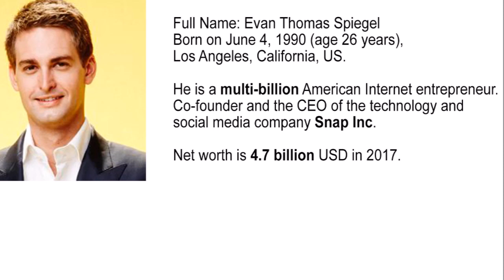Miranda Kerr's New Husband Evan Spiegel 2017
The 34-year-old model Miranda Kerr and Billionare businessman Evan Spiegel are married on last Saturday at the Los Angeles.
He is a multi-billion American Internet entrepreneur. And he is the co-founder and the CEO of the technology and social media company Snap Inc.
According to the Forbes, his Net worth is 4.7 billion USD in 2017.
Full Name: Evan Thomas Spiegel
Born on June 4, 1990 (age 26 years), Los Angeles, California, US.

Miranda May Kerr is an Australian model.
Full Name: Miranda May Kerr
Born on April 20, 1983 (age 34 years), Sydney, Australia

Your support is much appreciated (Subscription link is mentioned below on the description).